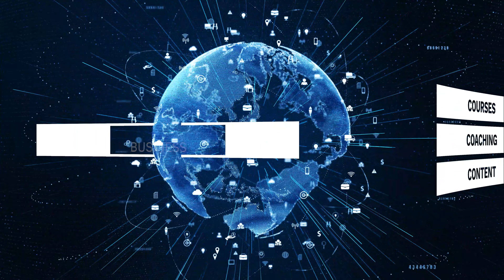Spark on the Street - Jeff Abbot - Entrepreneur's entrepreneur!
At Spark Partners, we talk about growth and scaling your business. Our guest on Spark on the Street, Jeff Abbott, explains the concept called blitzscaling which takes Growth to the next level!

Blitzscaling comes from a book of the same name written by @reidhoffman and Chris Yeh, co-founder of LinkedIn and former partner at Wasabi Ventures, respectively.

All in all, the principles are the same… Know your customer, land on a major fast-moving trend, and crush your competition.